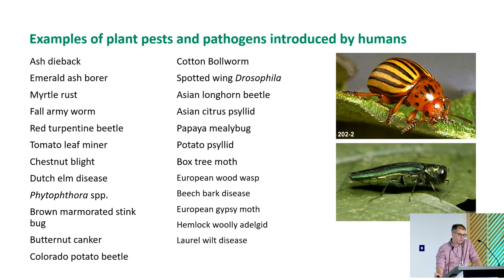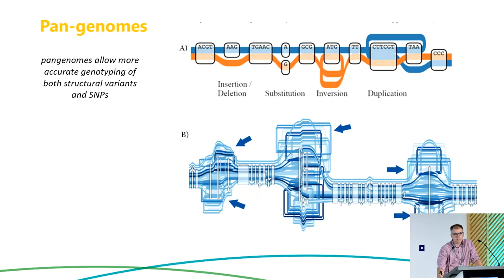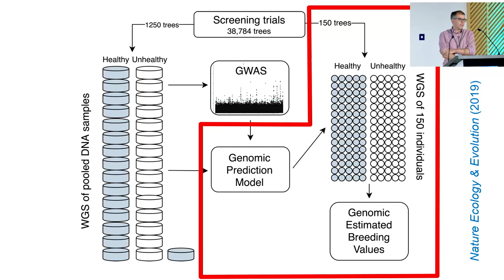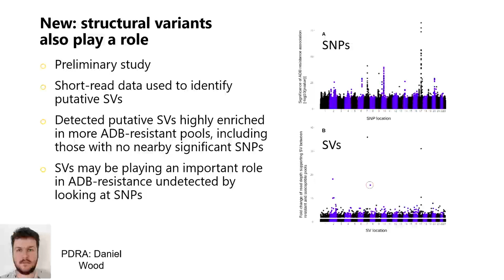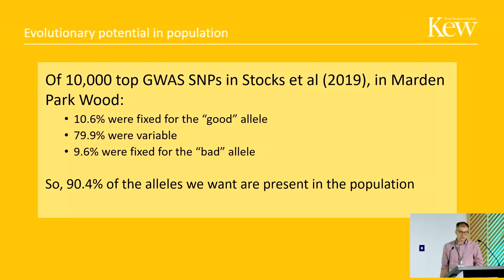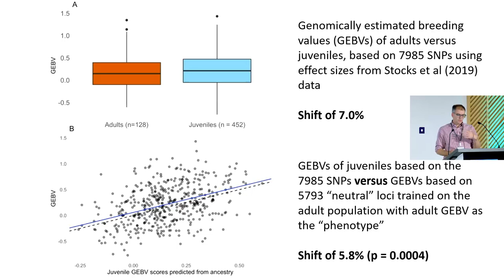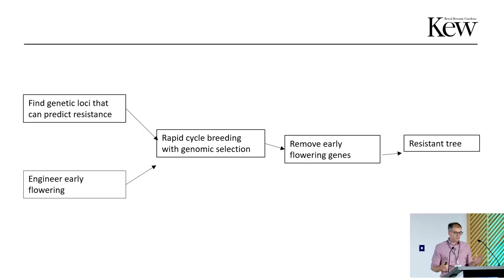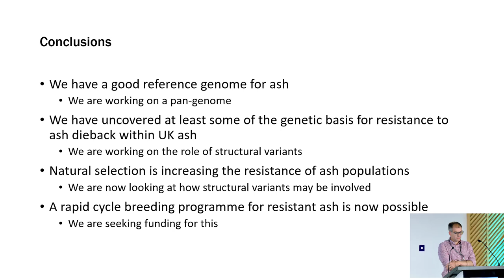EvolTree Conference 2023 – Buggs, Richard: Genomic prediction for ash dieback resistance and the...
Genomic prediction for ash dieback resistance and the potential for a rapid cycle ash breeding programme